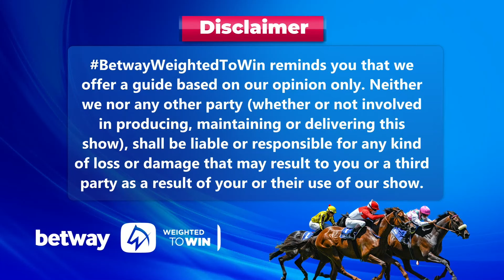Weighted To Win fairview 15-10-2024